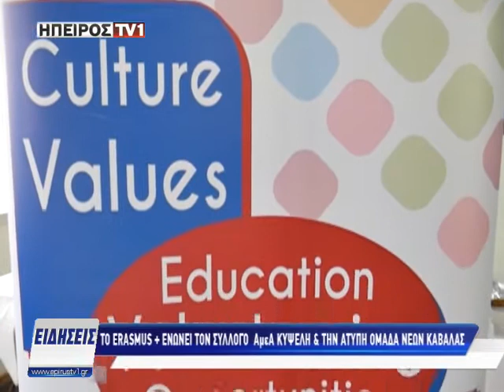Το erasmus+ ενώνει τον σύλλογο "ΑμεΑ Κυψέλη" & την άτυπη ομάδα νέων Καβάλας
epirustv1.gr | Το erasmus+ ενώνει τον σύλλογο "ΑμεΑ Κυψέλη" & την άτυπη ομάδα νέων Καβάλας | 24/02/2018